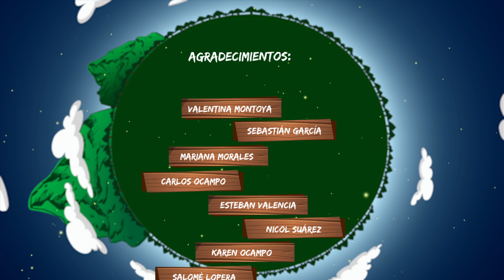Conquistando La Cima - Himno tema ll Camporee conquistadores UCN 2018